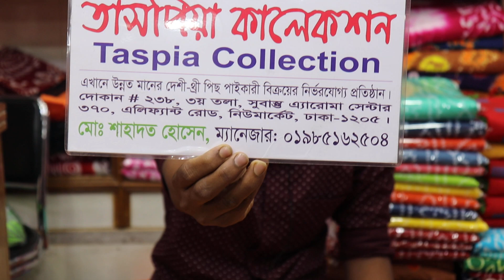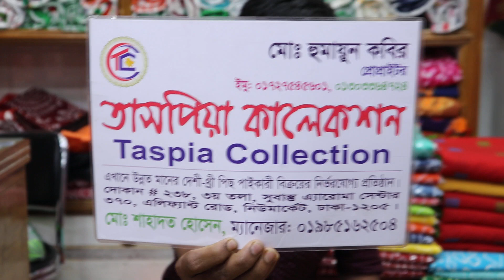পহেলা ফাল্গুন জন্য দারুন দারুন চুনরি বাটিক কালেকশান ll batike 3 piece collection